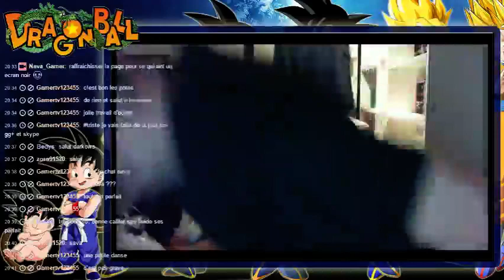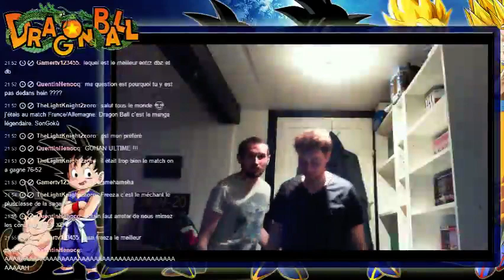Live Débat/Discussion sur Dragon Ball